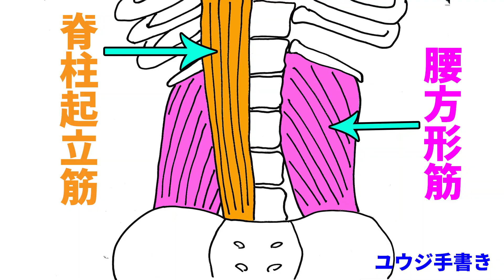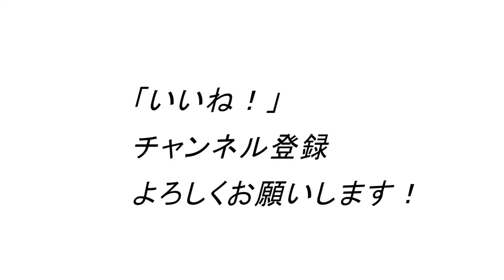20代と50代の体は何が変わったのか？筋トレをする上での注意点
50代は
何が衰え、何が悪くなっているのか？

1971年生まれ
15年連続大手スポーツクラブで売上1位のパーソナルトレーナーが

ID  sexyfitnessyuji

44歳の私の腹筋が6つに割れている秘訣

【割引コード SEXYFITNESS を入力して下さい】
※割引コードは日本語サイトのみの適用で、UKサイトでは適用されません。
割引率は変動しますのでお早めに！